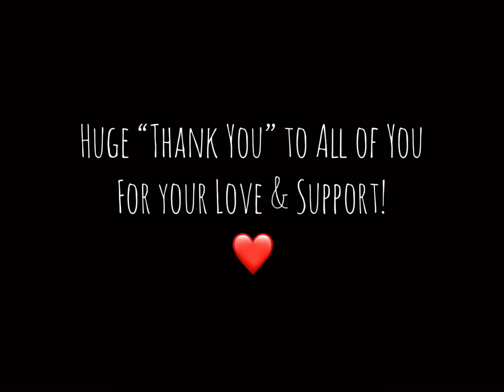Learning to Fly - Paragliding Lessons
A flying year in review 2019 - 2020 - Learning to paraglide with NeverLand Paragliding in San Bernardino, California. Music by “Air”.